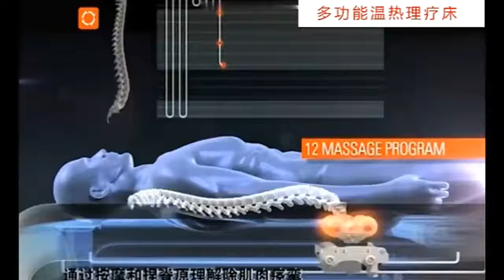HEALTHFOREVER HFR-6608A Aluminium Alloy Bedstead Warm Physiotherapy